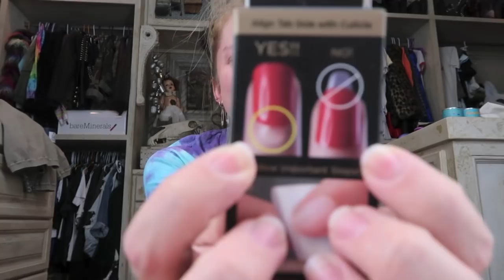We Got A PUPPY?